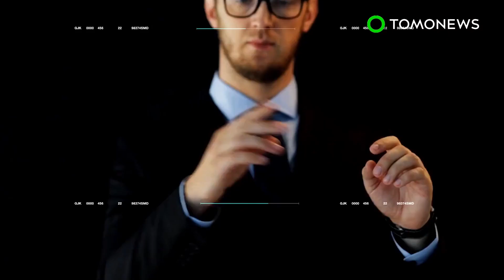Light-powered RFID tags could soon power IoT devices - TomoNews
CAMBRIDGE, MASSACHUSETTS — Researchers from Massachusetts Institute of Technology have published a study detailing the use of photovoltaic powered sensors on radio-frequency identification, or RFID tags, to power internet of things devices.

SOURCES: New Atlas, MIT, Advanced Functional Materials, IEEE Sensors